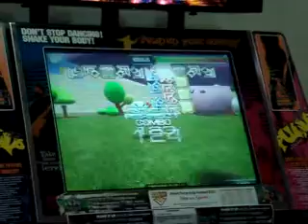[mDM] cesar - Pumptris NM 1x + appear - No Bar.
I decided to try to get an A without speed and the Appear modifier (pretty much the same as the Sudden modifier in DDR). I didn't memorize the song at all, I just ... try to read.

Well. :/